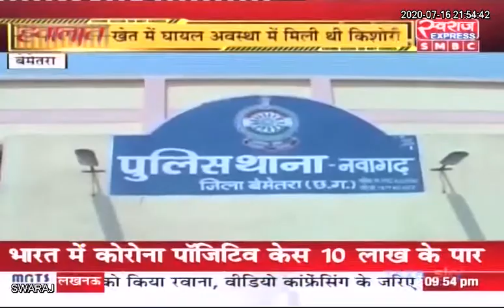Bemetara : खेत में काम करने गई किशोरी की संदिग्ध परिस्थिति में मौत...